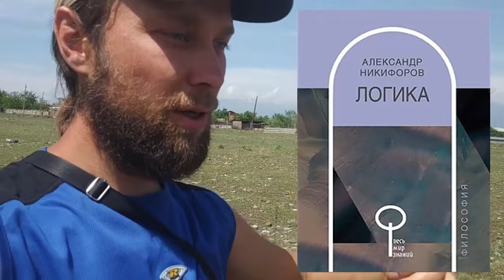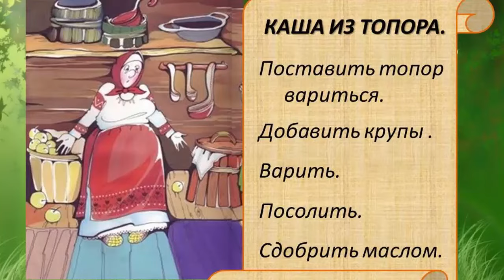Каша из топора — Инструкция к волшебной таблетке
Если вы поверили в силу БАДов, для здоровья или профилактики, то проверьте, здравый смысл и логику. Не стали вы жертвой манипуляции. Почему так может быть?  Объясняю в этом видео на примере своего личного опыта. Это видео про градус здравомыслия.  Кроме этого видео, можете ещё загуглить в интернете мультфильм "Каша из топора", потому что это суть про одно и тоже.